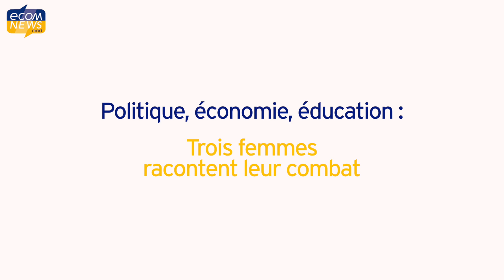Politique, économie, éducation : trois femmes racontent leur combat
A l'occasion de la Journée internationale des droits des femmes, la région Occitanie avait organisé à Montpellier en France un événement spécial, "Les femmes et la Méditerranée". Ecomnews vous propose de découvrir les combats de trois d'entre elles, qu'ils soient dans le domaine politique, économique ou éducatif.

Images : Fiona Urbain
Montage : Camille Dubruelh